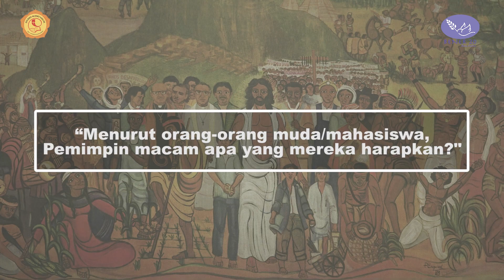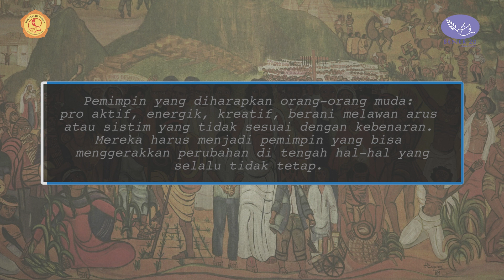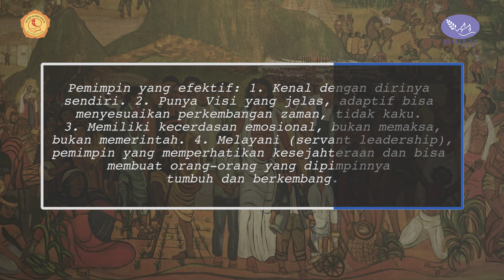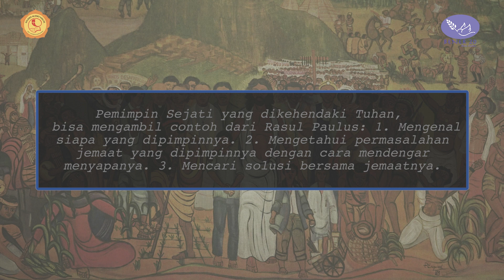25# Ruang Katekese Bener 20 "Menanti Pemimpin Sejati"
25# Ruang Katekese Bener 20 "Menanti Pemimpin Sejati"

Dalam episode ini  diangkat tema  “Menanti Pemimpin Sejati“
Setiap suku bangsa tentu bangga bila mempunyai seorang pemimpin yang dapat mengantarkan bangsanya mencapai sejahteraan. Bangsa Indoanesia juga sedang menimbang-nimbang manakah pribadi-pribadi yang pantas mendampingi bangsanya menuju masa depan yang berpengharapan. Masa penantian ini bersamaan dengan Masa Adven, saat orang-orang Kristiani menyiapkan diri bagi kedatangan Yesus Kristus sebagai Pemimpin Sejati. Nilai-nilai apa yang dapat kita petik dari Masa Adven ini bagi persiapan kita memilih para pemimpin bangsa Indonesia dalam tahun-tahun ke depan. Episode ini menghadirkan Romo-romo yang menyampaikan gagasannya dari berbagai sudut pandang. Mereka itu adalah Rm. A. Daryanto SJ (Pastor Mahasiswa), Rm. Ernest Justin SJ (Anggota Komunitas Bener), dan Rm. Nikolas Kristiyanto SJ (Dosen USD).